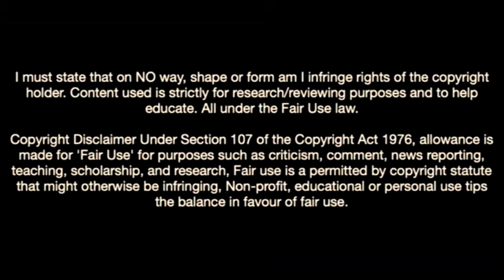Uroš Račić-The Serbian Midfielder On Manchester United's Radar